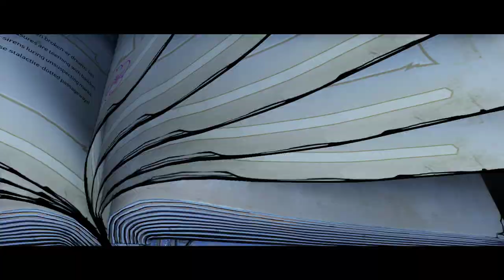Tiny Tina's Wonderlands | Mortar Coil | Main Story